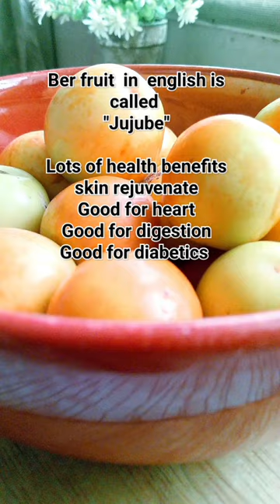Jujube Fruit health Benefits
This short explain about ber  (jujube Fruit) health benefits.